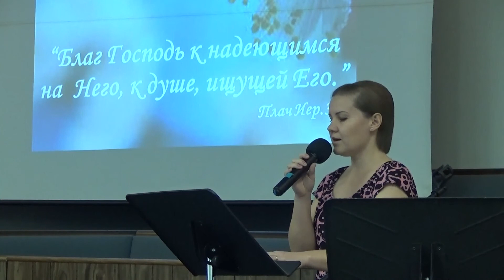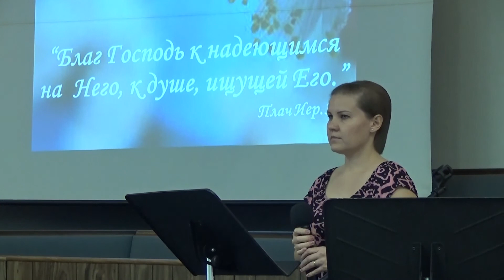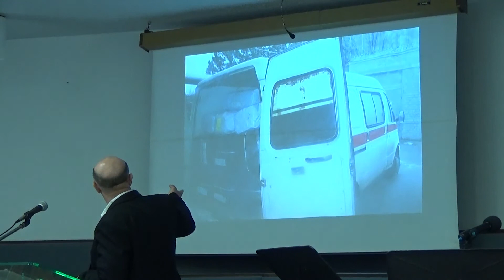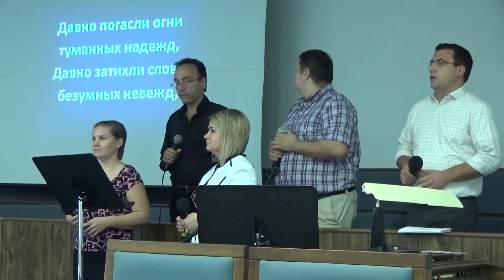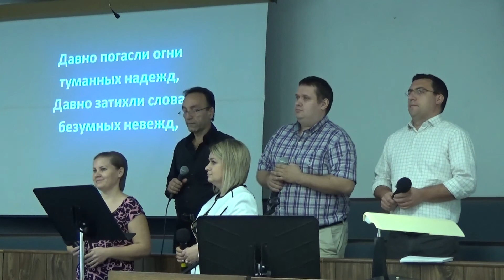Dubrovin's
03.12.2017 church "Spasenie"